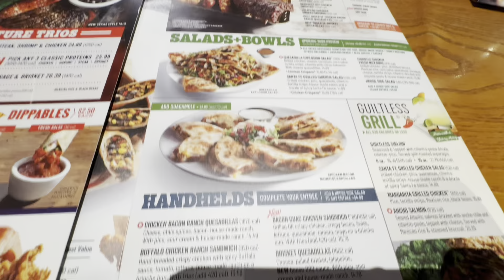Date night 10/11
Russ & I got our date night!!!  Yay!